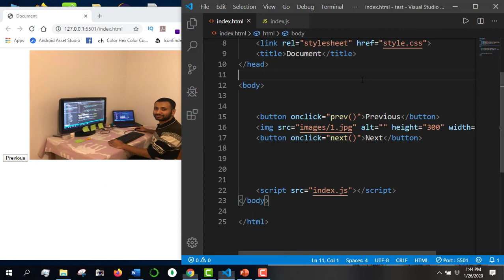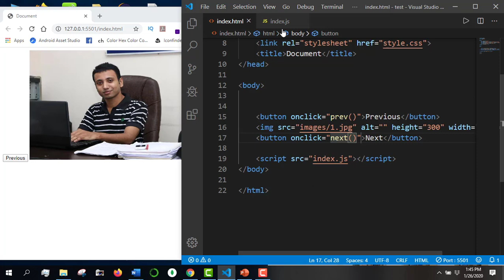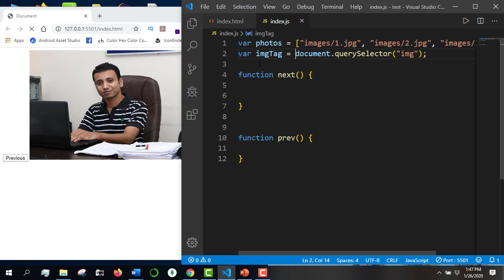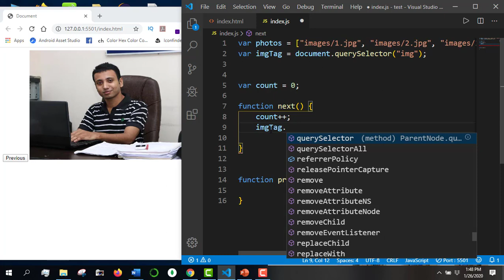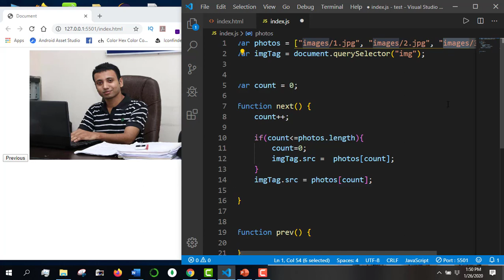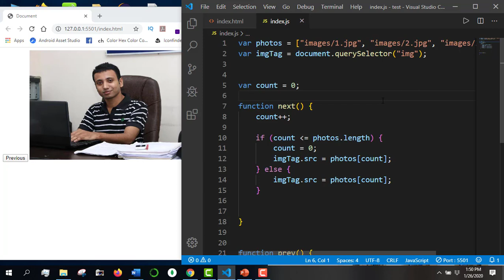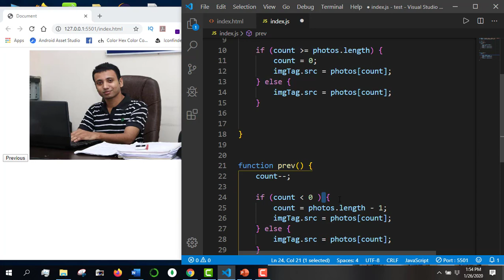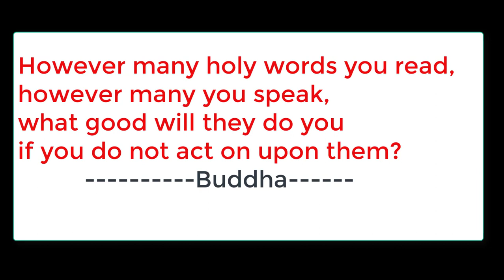javascript bangla tutorial 40 : image slider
⭐️ Video Contents ⭐️
⌨️ (00:00​​) Intro
⌨️ (00:09) how to make an image slider
⌨️ (10:13​​) Outro